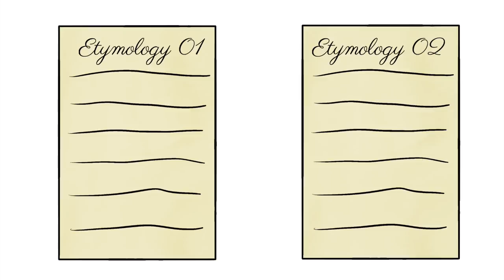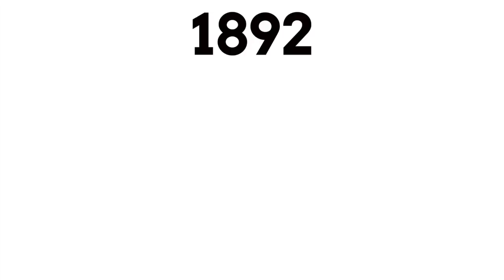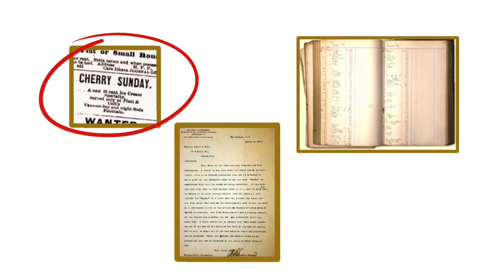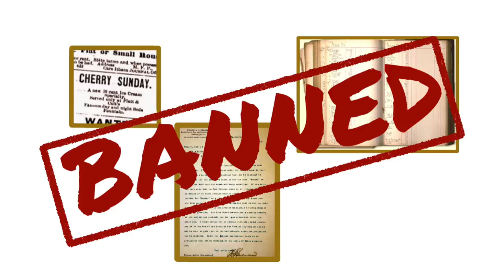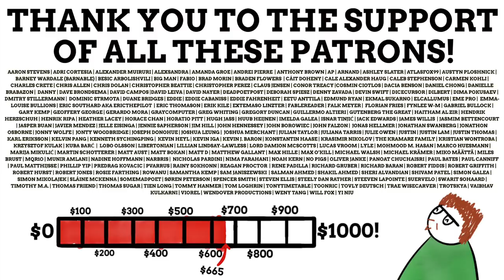The Fight To Claim The Sundae's Name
The Great Debate Over The Origin Of The Ice Cream Sundae